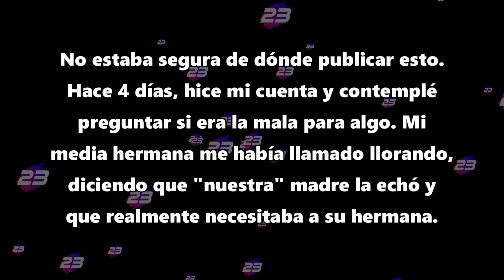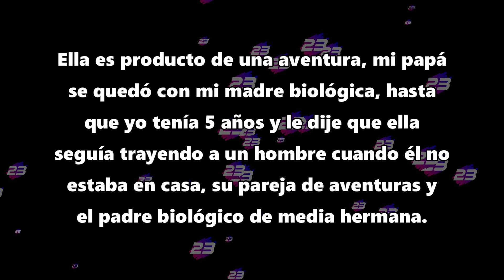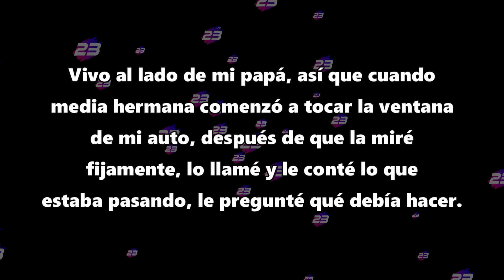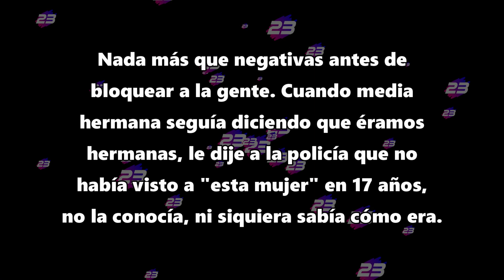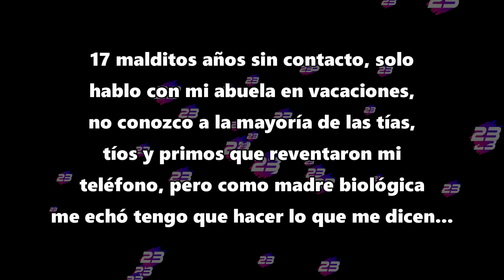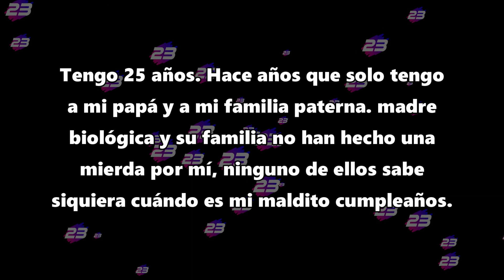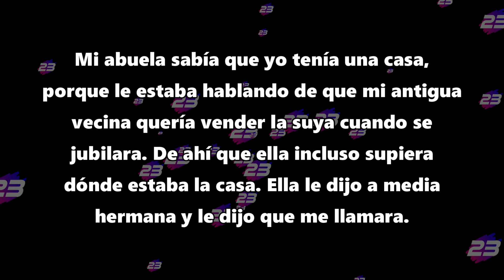Segunda parte: Soy yo la mala por no ayudar a mi media hermana - Reddit Español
Segunda parte: Me despreciaste y ahora quieres mi ayuda.

Créditos:
Foto thumbnail